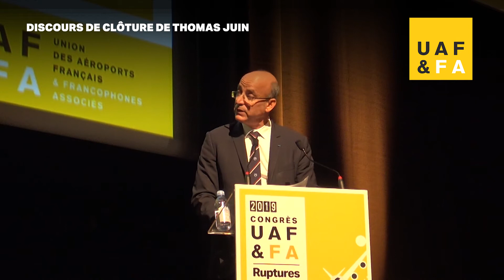Congrès UAF & FA nov 2019 synthèse partie 2